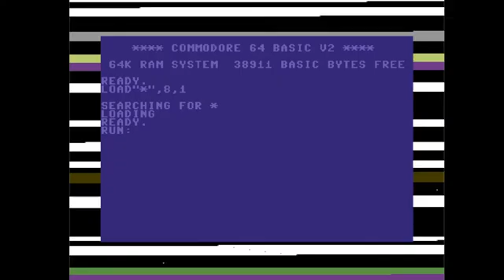C64 Crack Intro: 2016 Tentacles Intro by Atlantis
Airwolf/F4CG